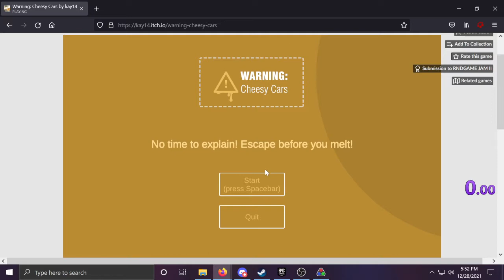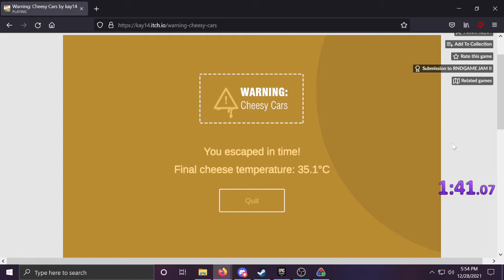Warning: Cheesy Cars speedrun 1:41